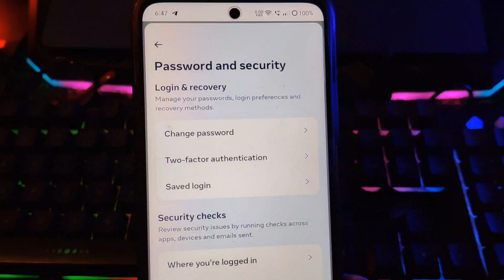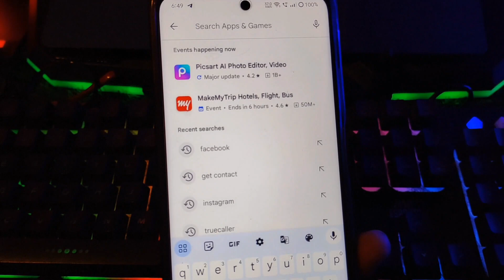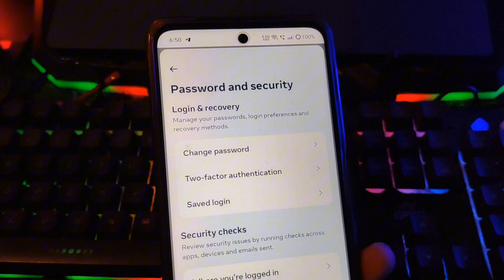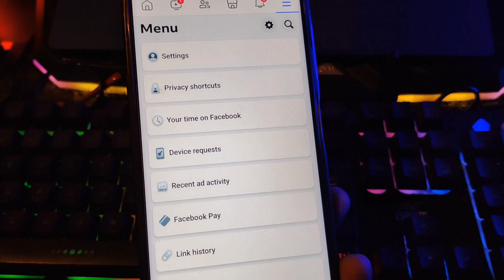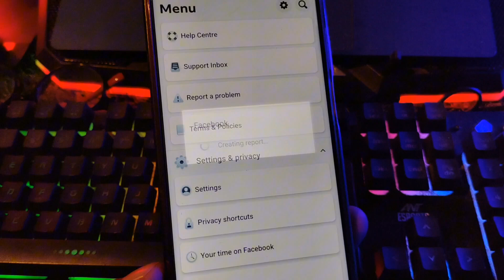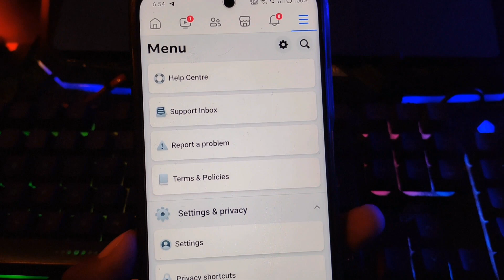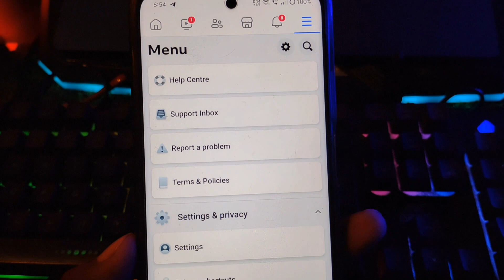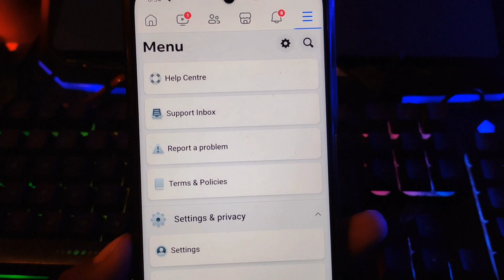Facebook You Can't Make This Change At The Moment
you can't make this change at the moment
you can't make this change at the moment facebook
two factor authentication facebook problem 2023
facebook two factor authentication problem solved
you can't make this change at the moment problem
facebook you can't make this change at the moment solve
you can't make this change at the moment fix
facebook you can't make this change at the moment fix

You can't make this change at the moment facebook | Fix you can't make this change at the moment

This is because we noticed you are using a device you don't usually use and we need to keep your account safe.

We'll allow you to make this change after you've used this device for a while

how to fix You can't make this change at the moment

facebook you can't make this change at the moment problem

how to solve you can't make this change at the moment

Facebook You can't make this change at the moment fixed

You can't make this change at the moment sahi kaise kare

You can't make this change at the moment facebook problem solve

You can't make this change at the moment facebook two factor authentication problem

facebook two factor authentication on nhi ho raha hai

fix You can't make this change at the moment facebook

You can't make this change at the moment in hindi

You can't make this change at the moment in tamil

You can't make this change at the moment facebook problem solution

facebookYou can't make this change at the moment
how to fix You can't make this change at the moment facebook
You can't make this change at the moment 2 factor authentication
problem
you can't make this change